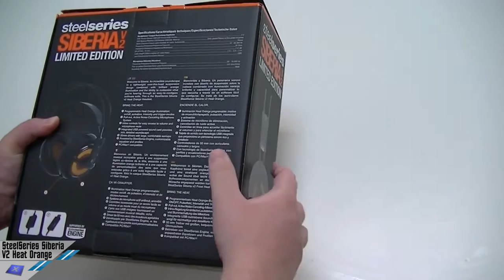[Unboxing] SteelSeries Siberia V2 Limited Edition Heat Orange